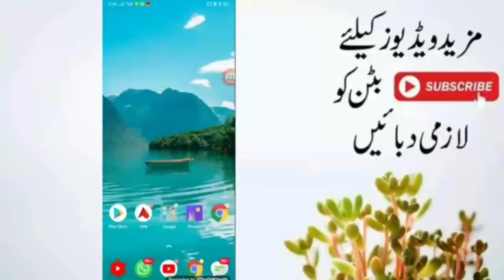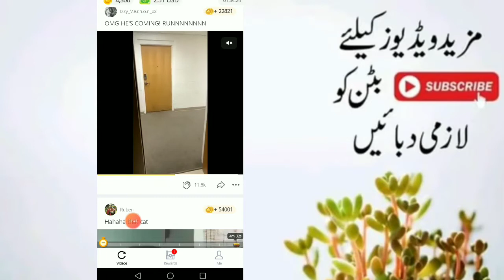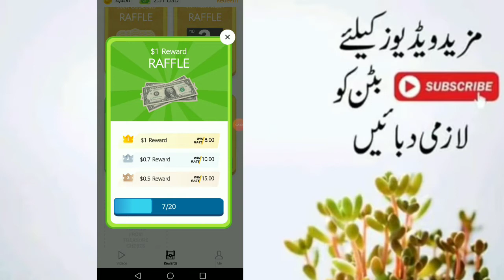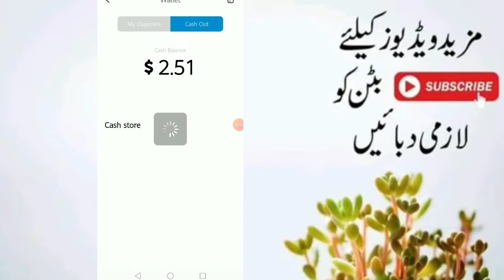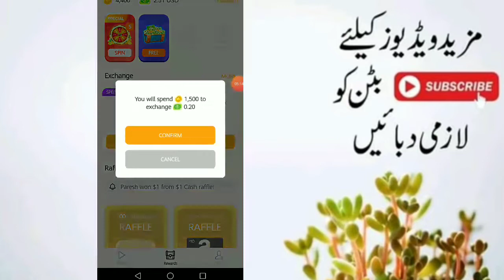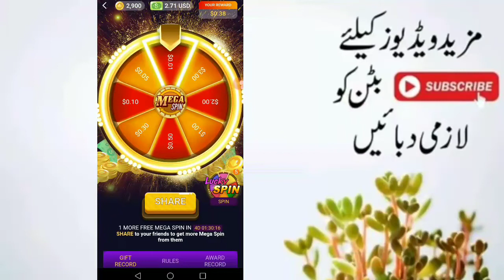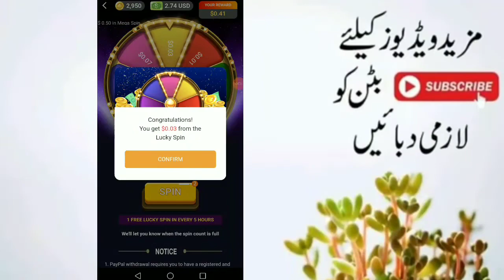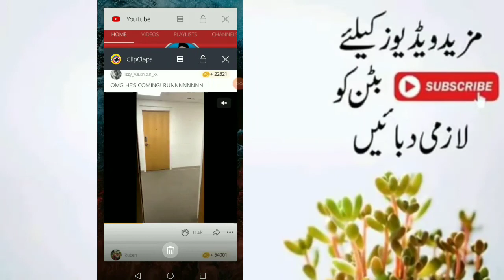Make Money From Clip Clap App 2020|Without Investment In Urdu/Hindi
Assalam-O-Alikum Friends!
In this Video I will show you that how can make money from Clip Clap App.I have tell all the details one by one in this video So,Please see this Video at the end.